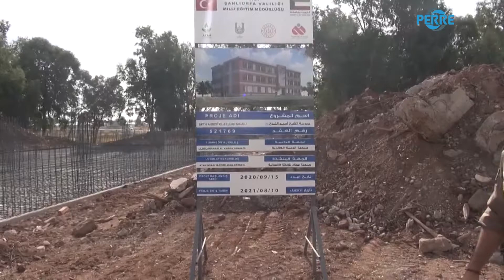Kuveytli hayırseverlerin yapacağı okulun temeli atıldı